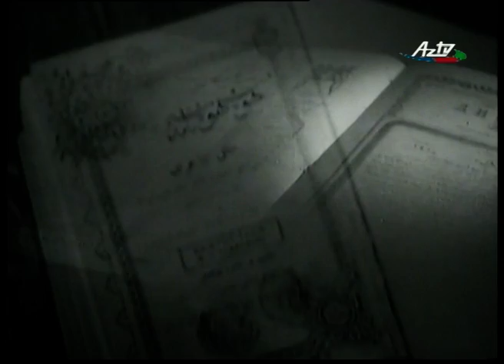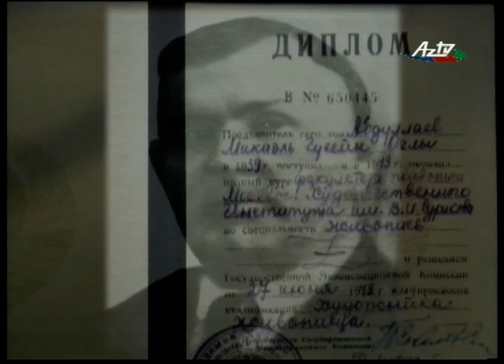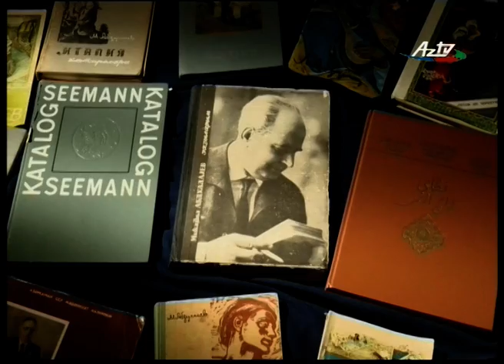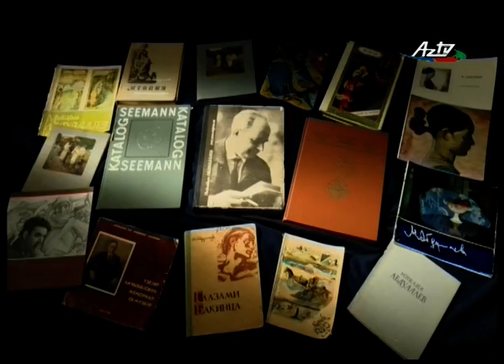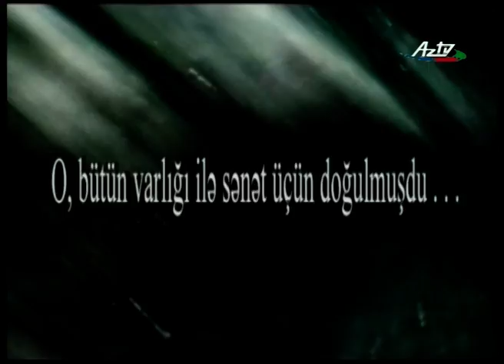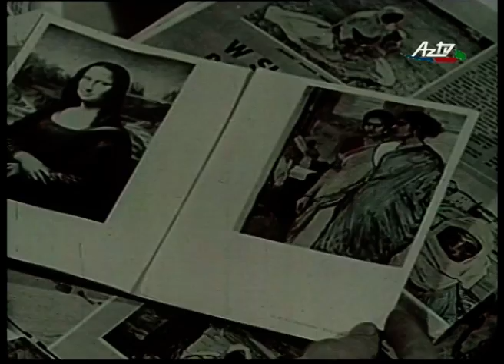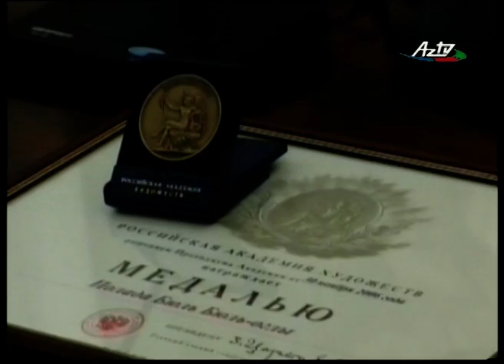"Rənglə yazılmış tarix". Rəssam Mikayıl Abdullayev haqqında sənədli film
Rejissor Elnurə Kazımovanın rəssam Mikayıl Abdullayevin həyat və yaradıcılığı haqqında sənədli filmi.